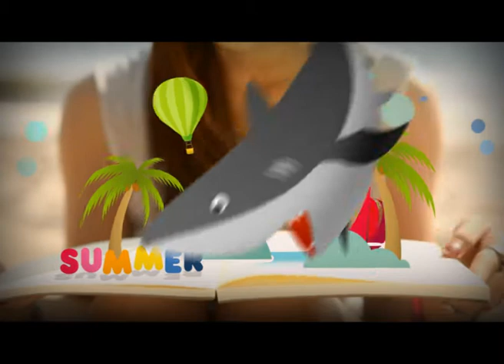[ID] Channel [V] Thailad SUMMER #1